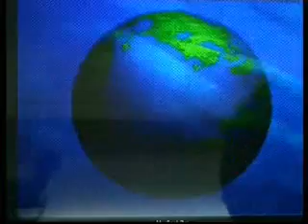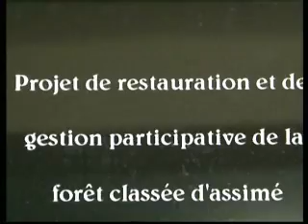Atelier sur les financements innovants_2